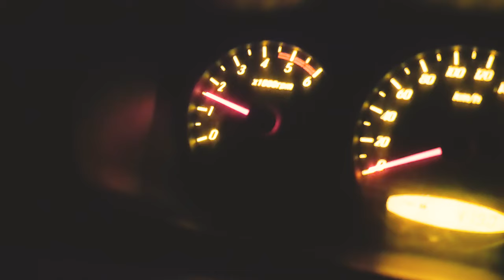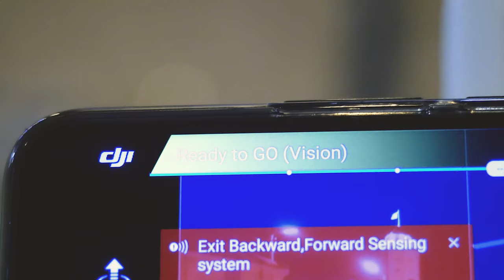City at night - Viborg/Wiburg/Выборг. TIMELAPSE. Drone video // Город Выборг, аэросъемка, таймлапс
Безлюден и красив город ночью.
Время  тайны, глухой тишины и холодных огней.
Желание узнать,что там в том темном переулке перебивает животный страх разума. А тихое спокойствие улиц манит и просит побороть тревогу и получить сладкое чувство легкого адреналина.

Ночь не раскрывает своих тайн, сколько бы ты не бродил по ночным улицам, не искал то, что так сильно тянет тебя сюда.
Она растворится  в рассвете, назначив на завтра встречу, в тоже время и в том же самом месте,  чтобы снова играть с тобой.

Ночь, мы принимаем вызов и идём за тобой.
Встречай нас.